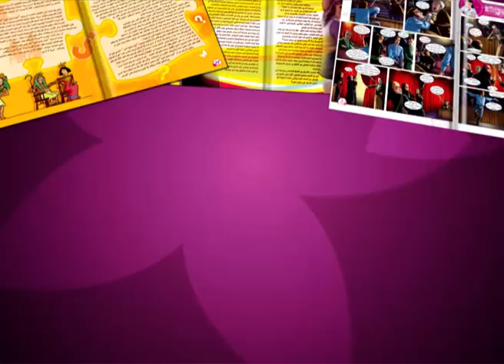Fulla magazine issue 78 مجلة فلة العدد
كل عدد يحمل في طياته العديد من المغامرات المشوقة لفلة وصديقتيها المقربتين ندى وياسمين ولأخويها الصغيرين بدر ونور إضافة لألغاز محيرة وأنشطة ترفيهية وألعاب خفة، مقالات تجمع بين المتعة والفائدة تغني بها الروح وترفع القدرة على الإبداع .. إلى جانب مواهبكن الملفتة ومشاركاتكن الجميلة التي تغنين بها مجلتكن احرصي ألا يفوتك أي من أعداد المجلة احصلي عليها الآن